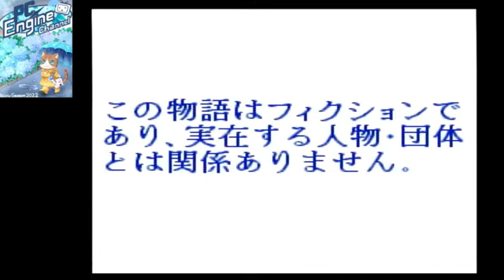PCエンジン プライベート・アイ・ドル 【1週目】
席捲!!アイドル探偵アドベンチャー! 君はアイドルメイ・スターとなって人工知性体ナビと共に,悲哀,激情を乗り越えて事件に挑戦するのだ!!
2022年6月18日放送分
【発売日/発売元】95年8月11日/NECホームエレクトロニクス
【人数】1人
【対応周辺機器】アーケードカード,メモリベース128
【バックアップ】726B(1箇所のみ)＋メモリベース使用時(最大5箇所)